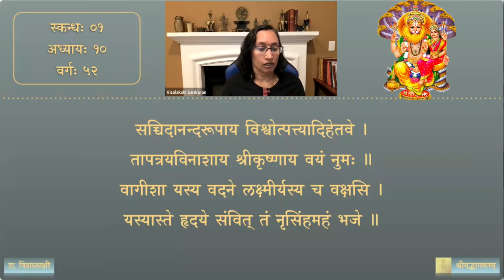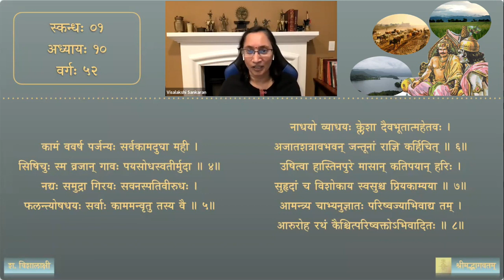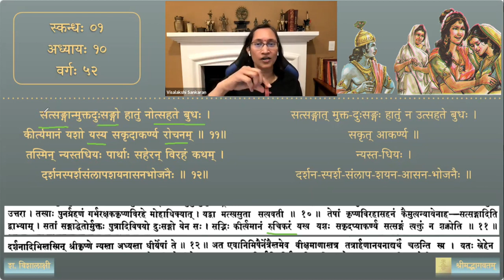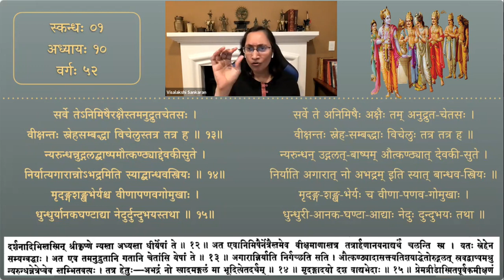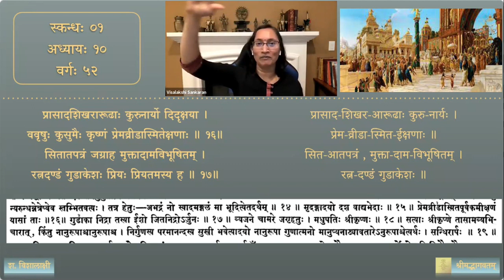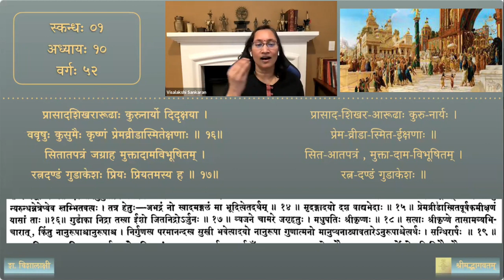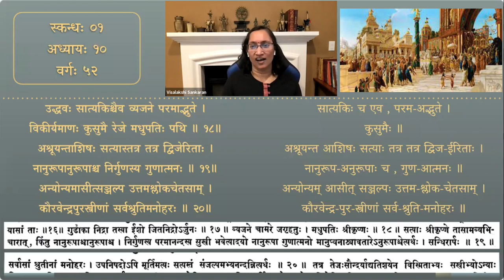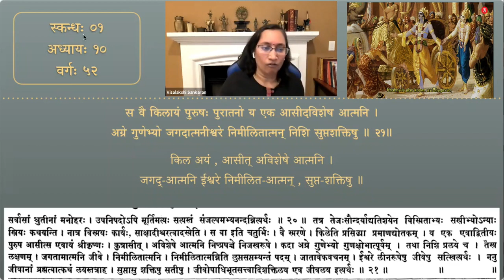श्रीमद्भागवतम् — भावार्थदीपिका — Skanda 01 — Chapter 10 — Session 52